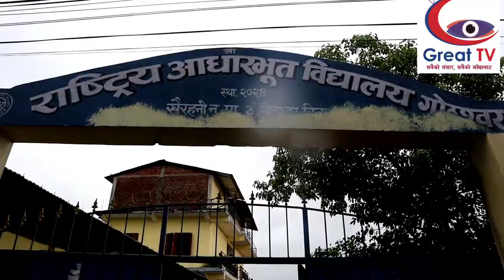खेत खेतमा ग्रेट एफएम